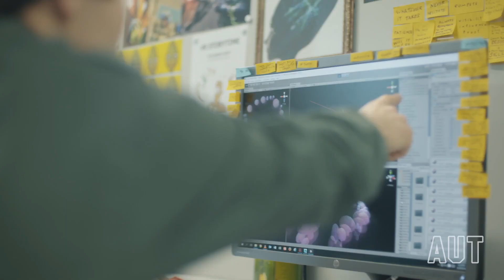Master of Creative Technologies at AUT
Master of Creative Technologies students at AUT are creative practitioners with an advanced understanding of the role and potential of creative technologies. They collaborate and communicate effectively across a broad range of artistic, technological, commercial and cultural fields. Check out two of our students Amy Tielu and Alejandro Davila and find out more about the broad range of options open to MCT students at AUT.